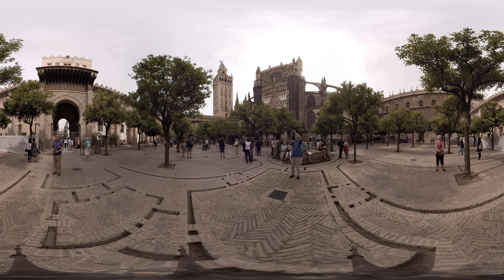360 video: Seville Cathedral's park, Seville, Spain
This majestic cathedral was finished in the 16th century after a hundred years since the construction started and replaced a former mosque. Its bell tower, Giralda, was originally a minaret. The grand Gothic building contains 80 chapels and it is the largest cathedral in the world. Also, it features the largest altarpiece in the world. Declared a UNESCO World Heritage Site, it attracts many visitors. Peek inside and note the stained-glass windows and the richly decorated interior. The cathedral is also the burial place of the famous explorer and navigator Christopher Columbus and Alfonso X of Castile, the 13th century King of Castile, León and Galicia.

Check out Cathedral of Seville on Sygic Travel with detailed info and beautiful photos

Experience sights of Seville in virtual reality and travel with us in a completely new way. Just download the Sygic Travel VR application for Cardboard V1, V2

Plan your trip with Sygic Travel. Find the coolest things to do in Seville, create your plans in minutes with detailed information about places, weather forecast, travel time estimates and much more.